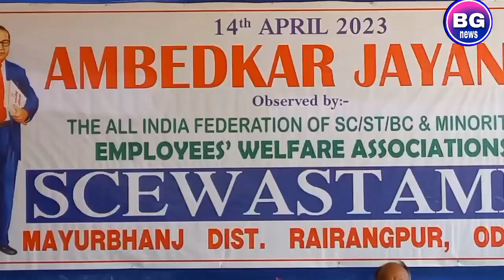sevasthamb rairangpur - ସେବାସ୍ତମ୍ବ ପକ୍ଷ ରୁ ଡ: ଆମ୍ବେଦକରଙ୍କ 132 ତମ ଜନ୍ମ ଜୟନ୍ତୀ ପାଳିତ/ Bg news /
bg news odisha / odia Digital news portal /sevasthamb rairangpur - ସେବାସ୍ତମ୍ବ ପକ୍ଷ ରୁ ଡ: ଆମ୍ବେଦକରଙ୍କ 132 ତମ ଜନ୍ମ ଜୟନ୍ତୀ ପାଳିତ/ Bg news odisha